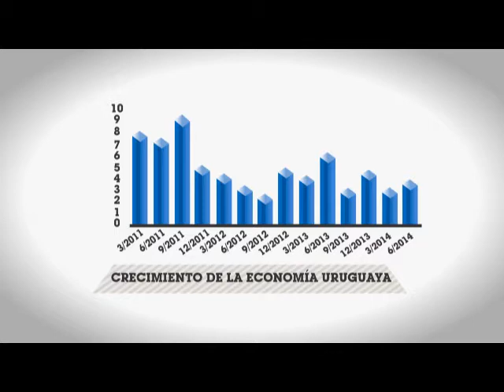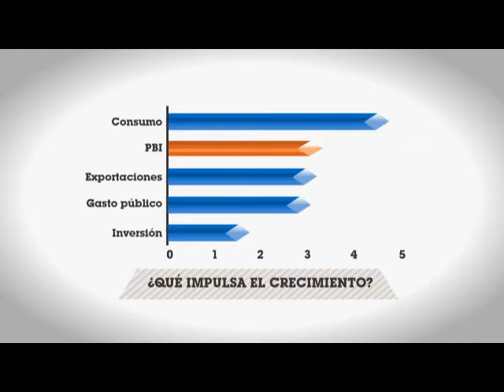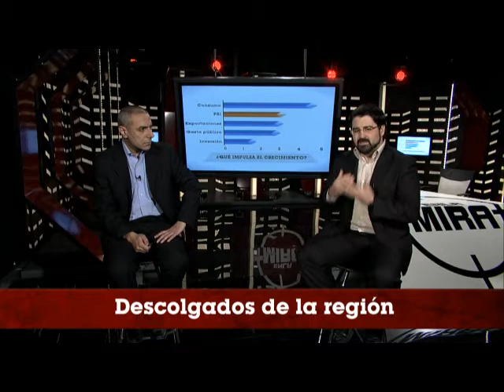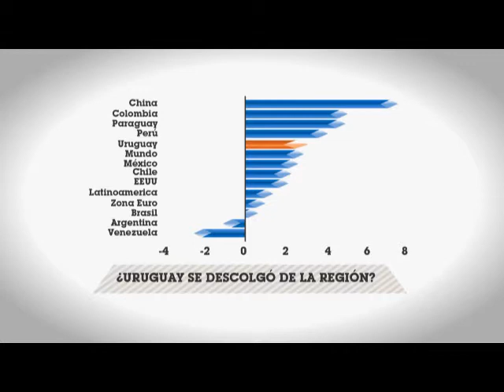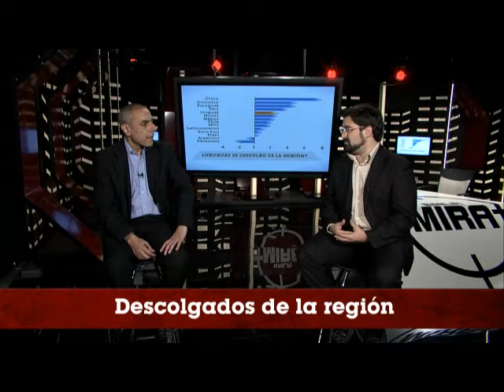Descolgados de la región